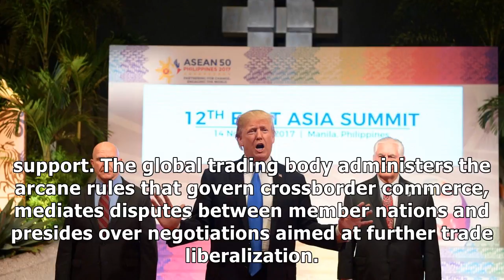Trump said he would strike one-on-one trade deals. that’s not happening.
President Trump delivers remarks to news organizations Nov. 14 in Manila, during the East Asia Summit. Erik De CastroReuters As he traveled across Asia, President Trump touted a flurry of multibilliondollar military sales and oneoff business deals with nations he visited. Upon his return to the Whit...